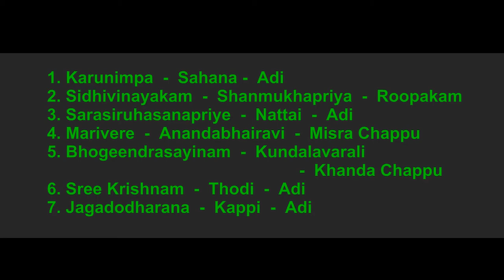1. Karunimpa - Sahana - Adi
1. Karunimpa  -  Sahana  -  Adi

Veena: Sri Hari Agnisarman Kappiyoor
Violin: Thiruvizha Sri Viju S. Anand
Mridangam: Guruvayoor Sri Sanoj Poongad
Ghatam: Vazhappally Sri R. Krishnakumar

From my Veena Arangetram at Panachikkad Dakshina Mookambika Temple on January 11th, 2017